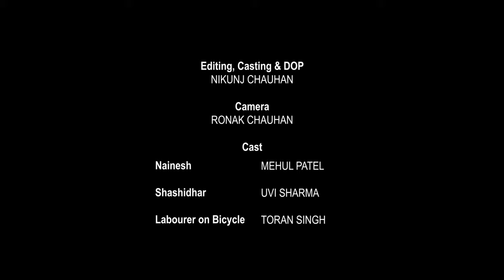Be Negative | Part 1 | स्पर्श - Touch | Web Series | MIFF Award Winning Short Film on Pandemic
Be Negative, a multiple awards winning short film series (3 parts), attempts to rope in humor, drama, and an educational message as it presents to you a glimpse into our pandemic-stricken reality. It primarily takes us into the misadventures of two couples over a span of three parts, and portrays the said reality vis-a-vis their experiences.

While Sunil has already been infected by the Covid-19 virus, Nainesh finds himself consumed by the paranoia of contracting it. Their wives, Diya and Sureeli, continue their daily conversations over phone calls, all along dealing with their respective households. The series engages with all of these characters, and at the end of it all, leaves the viewer with an important message about striking a balance between carefulness and keeping irrational fear at bay. The entirety of the plot of the series thus becomes a forward progression towards the same.

Award Winner in multiple categories at MIFF and Indo French International Film Festival and Nominee/Selected at Shorted India, Reels and Blackboard International Film Festivals.

Written, Edited, Directed, DOP, Casting & Produced by:
Nikunj Chauhan (Atrangi Cinema)

Camera: Ronak Chauhan

Cast:
Mehul Patel as Nainesh
Uvi Sharma as Shashidhar
Toran Singh as Labourer on bicycle

Do you have Passion for Acting?
Join us and unveil your exceptional talent in our upcoming short film.

Do you want to Learn Acting?
Enroll in our Acting Class and gain practical knowledge of acting directly from the Filmmaker-Director.

- Acting Audition or Roles in our Short Films
- Learning Acting/Acting Class (Weekend/Part-time Class in Bharuch)
- Film Direction for your script
- Ad films for your business/brand